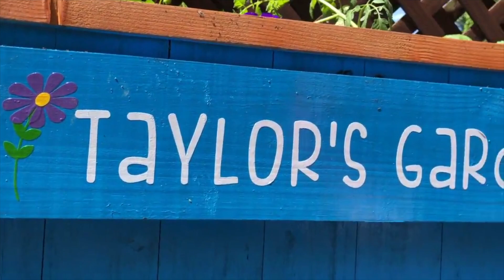Taylor's Garden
That time we made Taylor a garden